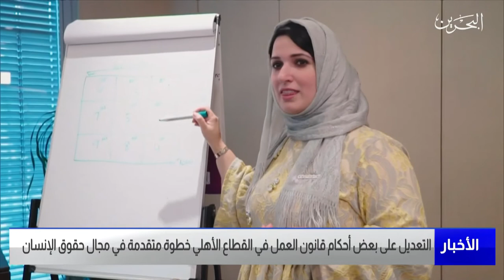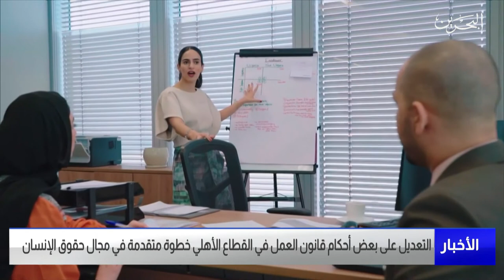البحرين مركز الأخبار : التعديل على أحكام قانون العمل بالقطاع الأهلي خطوة متقدمة في مجال حقوق الإنسان